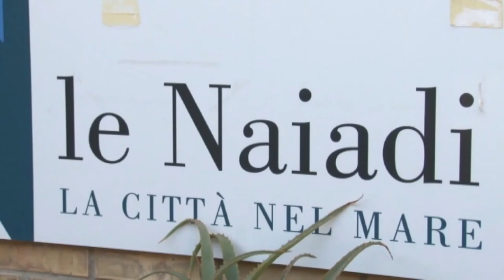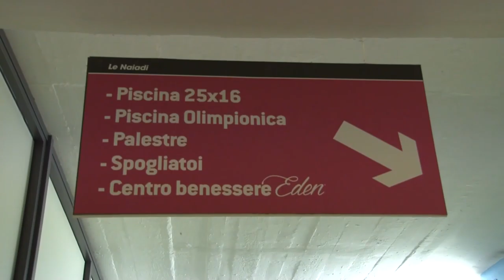Naiadi. Affidata la gestione, ma la Petruziana ricorre al Tar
Il 10 luglio potrebbe riaprire il complesso Le Naiadi di Pescara. Infatti la regione Abruzzo ha provveduto ad affidare la gestione ad un raggruppamento di imprese attraverso lo scorrimento della graduatoria cosa che non è andata giù alla Petruziana Sport di Teramo che ha annunciato subito ricorso al Tar.